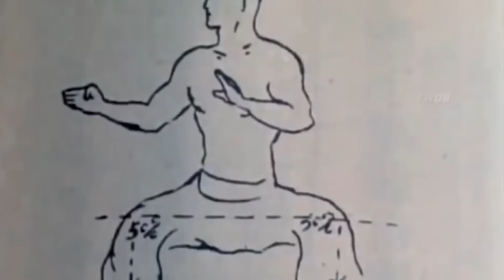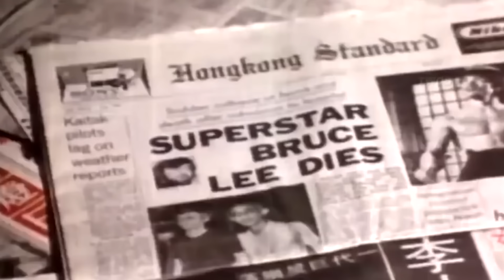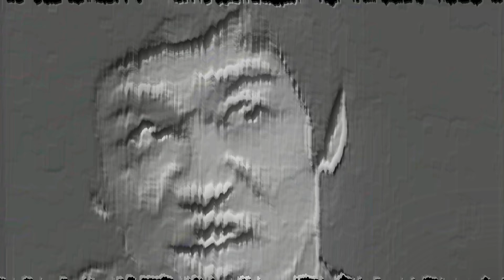Prawdziwa Walka Bruce’a Lee Nagrana Na Video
Po obejrzeniu tego video poznacie kilka faktów z życia jednej z najbardziej legendarnych i wpływowych osób w świecie sztuk walki – Bruce'a Lee. Jego historia pozostaje nie tylko wciągająca, ale i inspirująca. Przez wielu uważany był za nadczłowieka, który przeszedł samego siebie i stał się prawdziwą legendą. Niektórzy zarzucali Bruce'owi Lee, że genialnie prezentuje się tylko w filmach, a w prawdziwym życiu jego umiejętności nie były już aż tak imponujące. Wszyscy widzieliśmy w filmach tylko inscenizowane sceny walki i wydawało się, że takie akrobacje nie mogą mieć miejsca w rzeczywistości. Jeśli jednak obejrzycie to video do końca, zobaczycie prawdziwe możliwości Bruce'a Lee w walce.